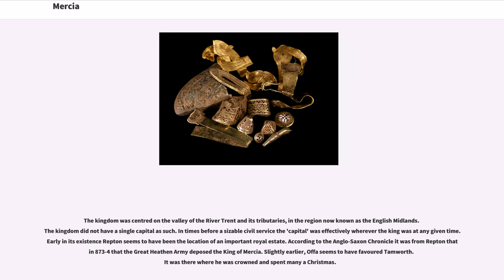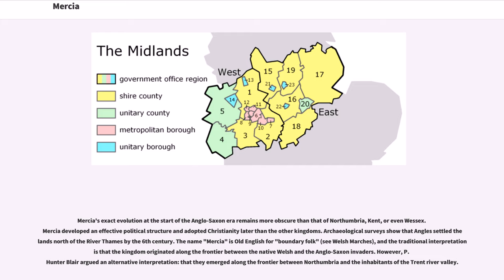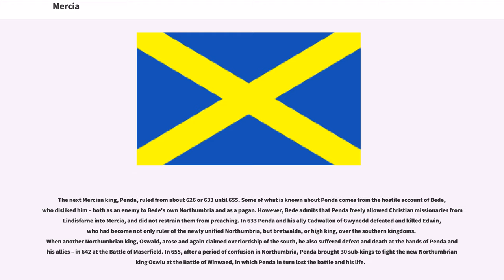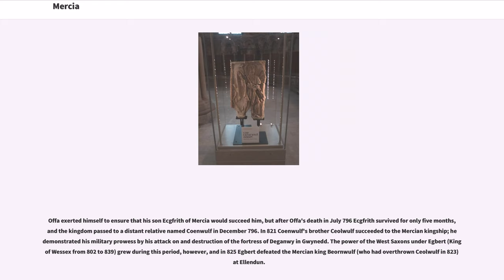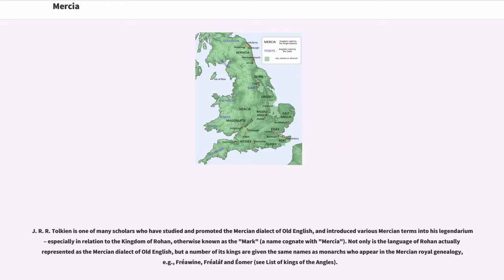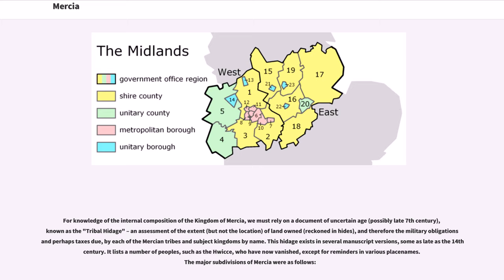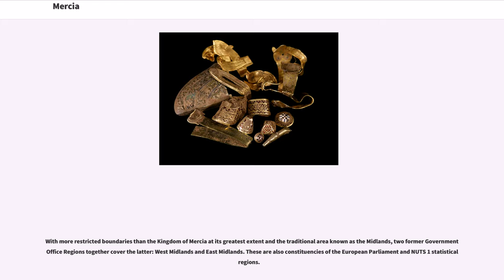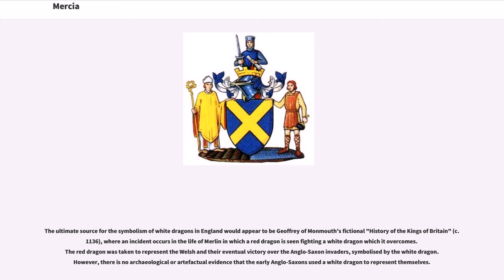Mercia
Mercia (; ; ) was one of the kingdoms of the Anglo-Saxon Heptarchy. The name is a Latinisation of the Old English ' or ', meaning "border people" (see March). Mercia dominated what would later become England. Subsequently it declined gradually before the rising power of Wessex, whose rulers eventually became kings of all England.

The kingdom was centred on the valley of the River Trent and its tributaries, in the region now known as the English Midlands. The kingdom did not have a single capital as such. In times before a sizable civil service the 'capital' was effectively wherever the king was at any given time. Early in its existence Repton seems to have been the location of an important royal estate. According to the Anglo-Saxon Chronicle it was from Repton that in 873-4 that the Great Heathen Army deposed the King of Mercia. Slightly earlier, Offa seems to have favoured Tamworth. It was there where he was crowned and spent many a Christmas.

For 300 years (between 600 and 900), having annexed or gained submissions from five of the other six kingdoms of the Heptarchy (East Anglia, Essex, Kent, Sussex and Wessex), Mercia dominated England south of the River Humber: this period is known as the Mercian Supremacy. The reign of King Offa, who is best remembered for his Dyke that designated the boundary between Mercia and the Welsh kingdoms, is sometimes known as the "Golden Age of Mercia". Nicholas Brooks noted that "the Mercians stand out as by far the most successful of the various early Anglo-Saxon peoples until the later ninth century", and some historians, such as Sir Frank Stenton, believe the unification of England south of the Humber estuary was achieved during the reign of O...